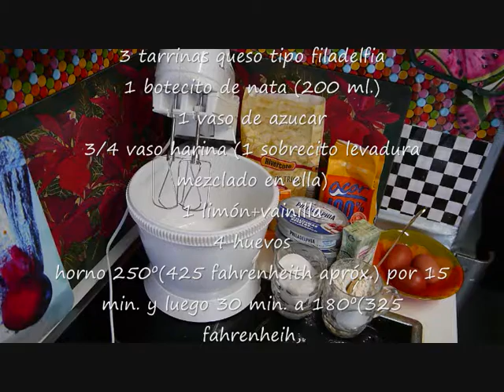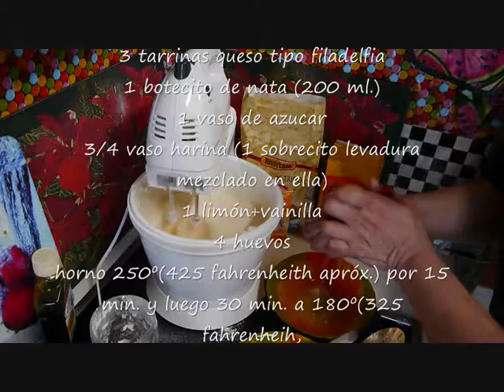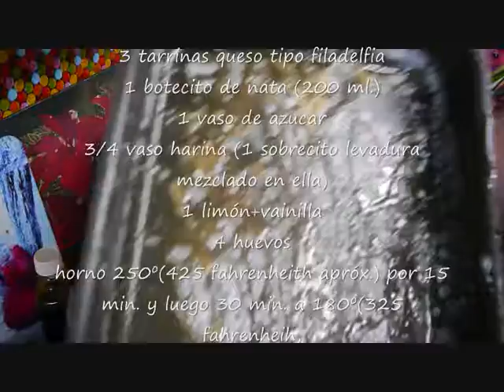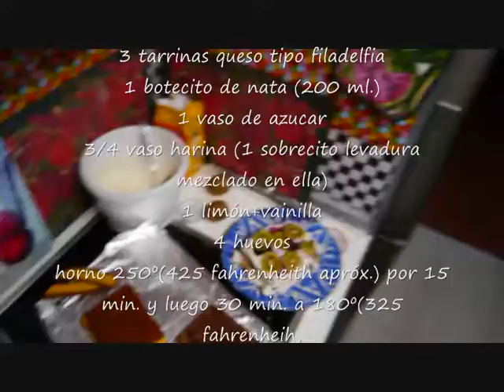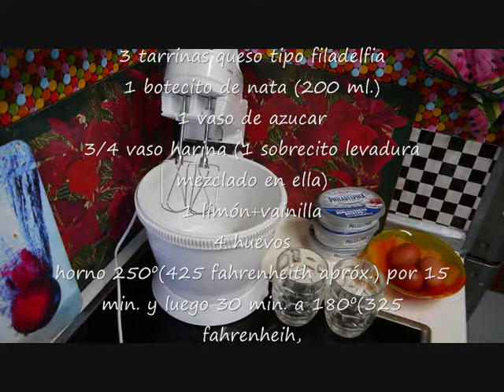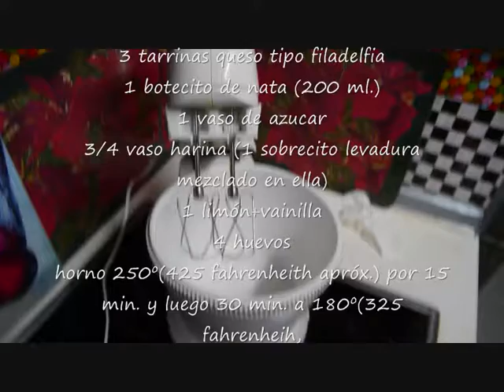PASTEL QUESO Y NATA (4huevos3queso(1harina+levad)+1azucar+1nata+limón)